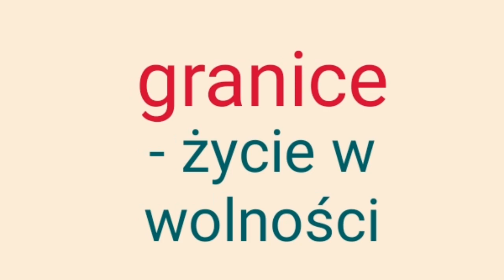Granice - jak stawiać granice, rodzaje granic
Zapraszam Cię na prowadzone przeze mnie sesje indywidualne, warsztaty i spotkania
👉Indywidualne Sesje Online - praca z Dzieckiem Wewnętrznym i moją autorską metodą pracy z Przekonaniami Tożsamościowymi.
👉 Comiesięczne Warsztaty Online
👉 Comiesięczne Spotkanie z Dzieckiem Wewnętrznym
👉 Comiesięczne Spotkania Wsparcia dla osób z cechami neurotycznymi
👉 Comiesięczne Spotkania Pracy z Przekonaniami Tożsamościowymi - moją autorską metodę prowadzącą do transformacji życia

Na Spotkania można się zapisywać z wyprzedzeniem. Na Warsztaty liczba miejsc jest ograniczona, decyduje pierwszeństwo zgłoszenia.
Wszystkie spotkania są prowadzone online na platformie ZOOM.
Lista wszystkich nadchodzących wydarzeń wraz z opisem i możliwością zakupu - pod tym linkiem:
Zapraszam! 🙏❤

Jeśli jesteś zainteresowany zainteresowana pracą ze mną na sesjach imdywidualnych, to zapraszam do kontaktu:

Dołącz do zamkniętej grupy wsparcia na fb:
Życie po traumie dzieciństwa - Dziecko Wewnętrzne

Hej! Tu Ula Kamińska i 30 tysięcy dni. Ten kanał jest poświęcony odkrywaniu życia autentycznego, blisko siebie, bycia świadomym i przytomnym - życia w świadomości - że każdy poszczególny dzień jest WSZYSTKIM, co mamy...

Jest poświęcony temu, czemu poświęcam swoje życie - jak kochać siebie i bliskich mi ludzi, jak zmienić ustwaienia swojego umysłu obciążonego traumą, jak DOŚWIADCZAĆ i PRZEŻYWAĆ każdy dzień tak, jakby był moim ostatnim dniem...

Jak być obecnym, świadomym, jak trenować swój umysł, jak czuć, że biorę udział w NIESAMOWITEJ PRZYGODZIE - moim własnym życiu.

A także jak budować społeczność ludzi pełnej autentyczności i bliskości ❤

Zapraszam Was do komentowania

oraz na instagram:
30tysięcydni

Ściskam Was!
Cieszę się, że jesteście! Bardzo!!
Ula